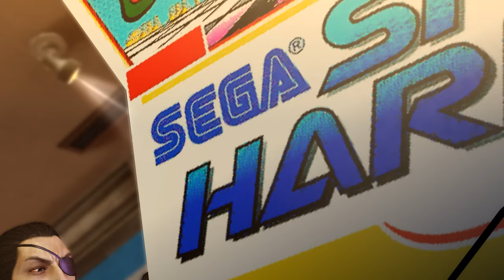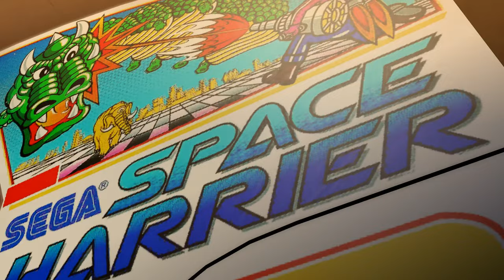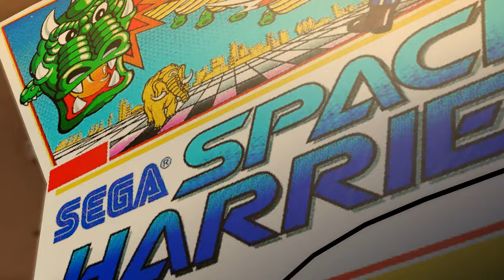Cabaret Life of a Yakuza